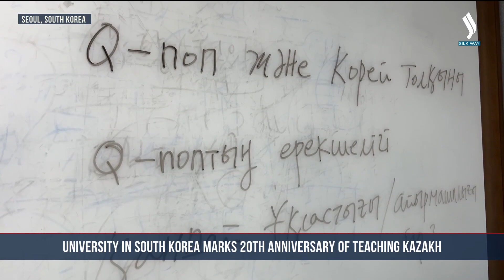University in South Korea marks 20th anniversary of teaching kazakh